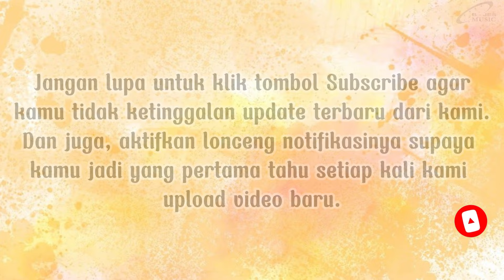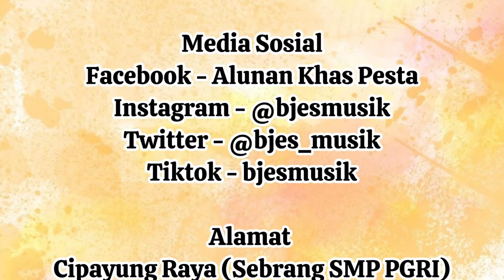Prosesi Penyambutan Pengantin - Pernikahan Batak Julius Budiman Butar Butar & Riris Suluh Bintang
Happy Wedding
Pernikahan 26 Oktober 2024
Tempat Gd. Sahala Martua Bogor

- Instagram : @bjesmusik & @bjesdancer.ofc
- Facebook : Alunan Khas Pesta Bjes Musik Bjes Entertaintment